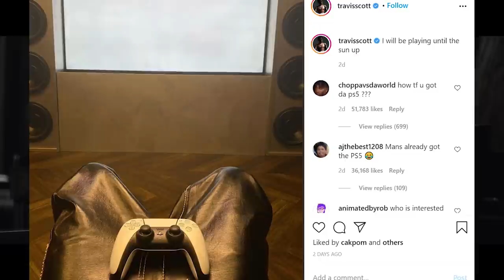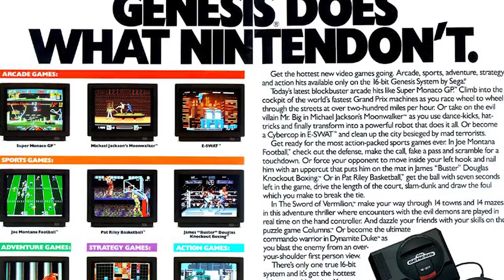Pubblicità e videogiochi I MIGLIORI SPOT che hanno fatto la storia!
Con l'avvento della Next-Gen è facile notare come gran parte del successo di una console dipenda dalla campagna pubblicitaria che le ruota attorno. E il mondo dei videogiochi nel corso degli anni ha visto numerose strategie di marketing susseguirsi incessantemente per la promozione di giochi e hardware. Ripercorriamo insieme le pubblicità migliori di sempre (e anche quelle che hanno traumatizzato intere generazioni)
 Io sono il Poro Spot, Commercial Michele, ciao!